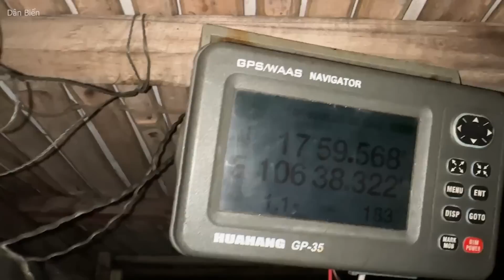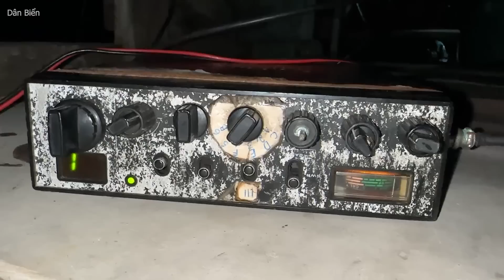Nghề lưới cá trích được mùa cá đắt 1kg 50 nghàn thì cá lại hiếm - Dân Biển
Xin chào các bạn đã đến với kênh Dân Biển
Hôm nay mình sẻ giới thiệu với các bạn video :Nghề lưới cá trích được mùa cá đắt 1kg 50 nghàn thì cá lại hiếm - Dân Biển
Kênh được tạo ra nhằm mục đích quay lại những video khoảnh khắc đẹp trên vùng biển quê hương việt nam yêu dấu của chúng ta
Các góp ý về kênh hãy bình luận ở dưới video nhé
Cảm ơn các bạn chúc các bạn một ngày tốt lành